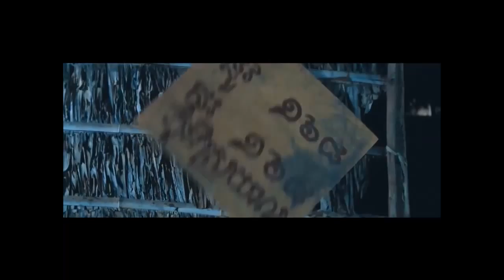ឌីជេអូ ភូមិម៉ៅ DJ OU Remix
The Voice of Cambodia, khmer Song, khmer Movie, Thai movie, Learn korean, How to fix pc, how to speed